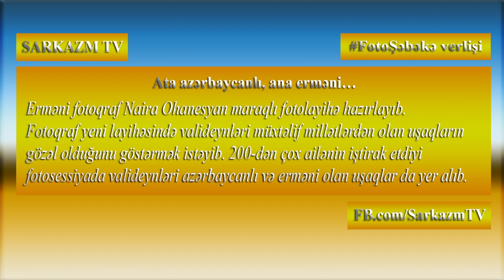Ata azərbaycanlı, ana erməni… | Kanala ABUNƏ OL 🙏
Daha çox video üçün, kanala abunə olun, videonu paylaşın və bəyənib rəy yazmağı unutmayın.
Daha çox video üçün dəstək olun Xoş izləmələr ;)